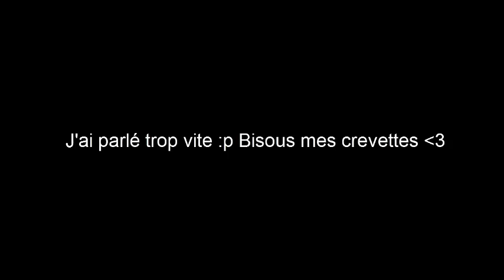Animal Crossing New Leaf: Adieu petite Poire !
Un petit tour à Animalia riche en émotions !
PS: Vidéo sur Cartoon pour le prochain let's play acnl :D

►Informations Supplémentaires:
●Outil de tournage: Iphone 5s
● Logiciel de Montage vidéo: Camtasia studio 8
● Logiciel de capture vidéo: Camtasia studio 8
●Logiciel de montage photo: Photoshop CS6
●Logiciel de dessin: Photoshop CS6

Pour plus d'informations go dans le "à propos" de la chaine :p